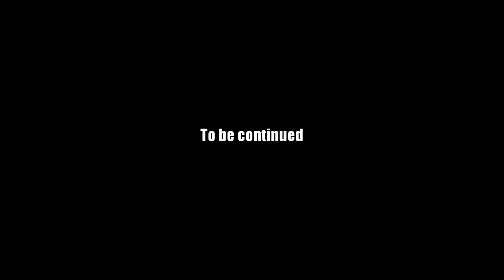AQ Worlds "Denying Defeat" Outro Scene